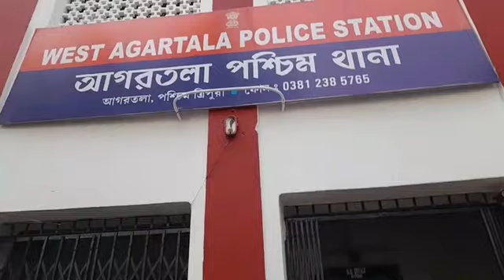পশিম থানা থেকে সরাসরি